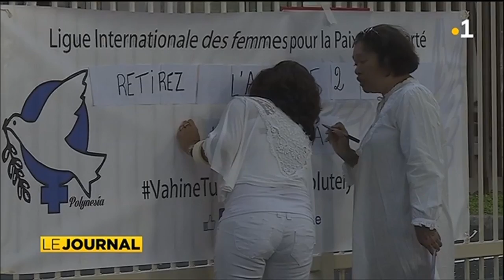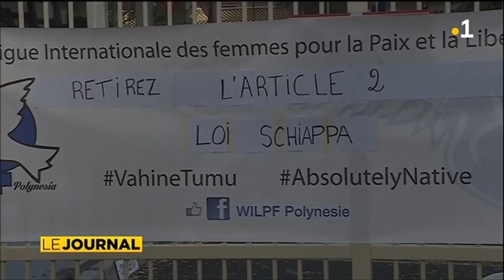Manifestation WILPF : une mobilisation pacifique